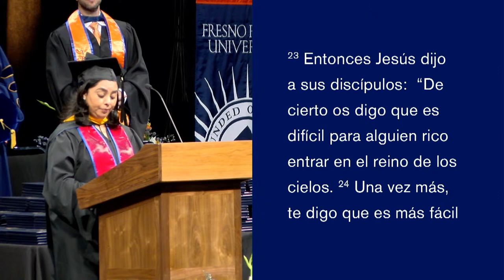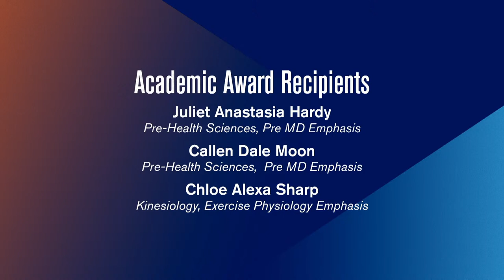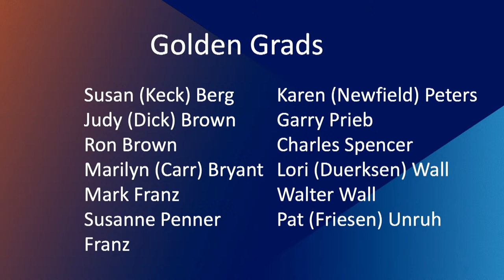Fresno Pacific University Spring 2022 Commencement